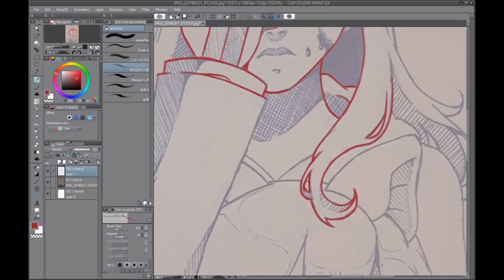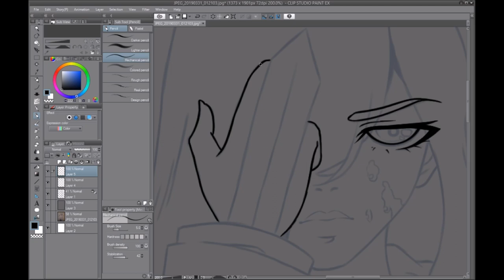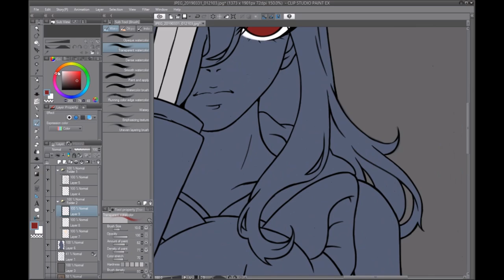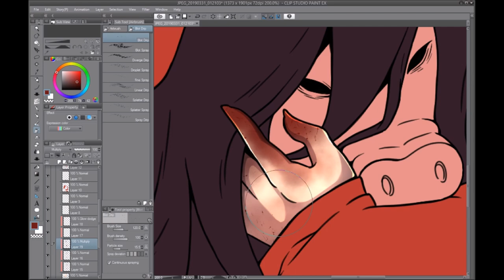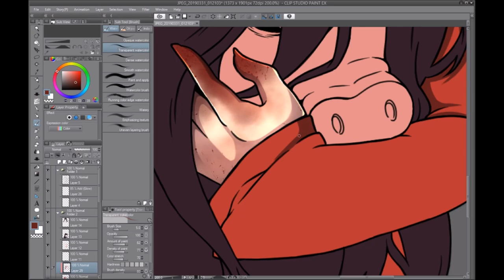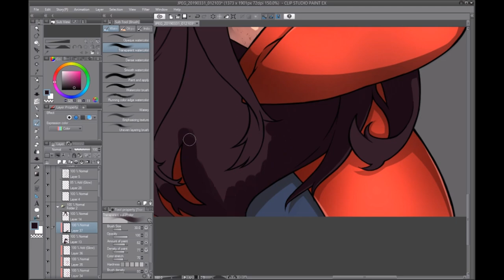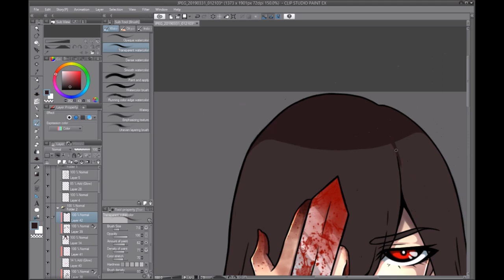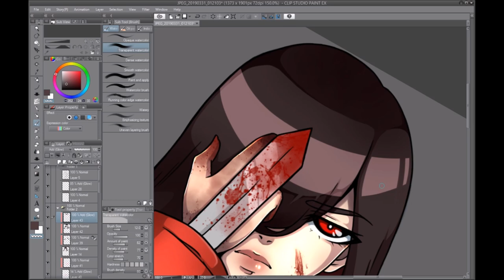[Speeddrawing][DBD] Amanda Young - The Pig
Est. Time : 6  hours (including paper sketch)